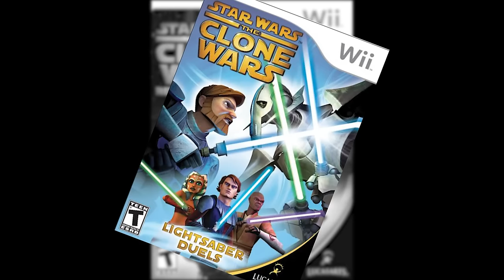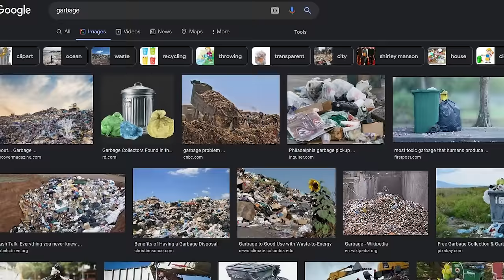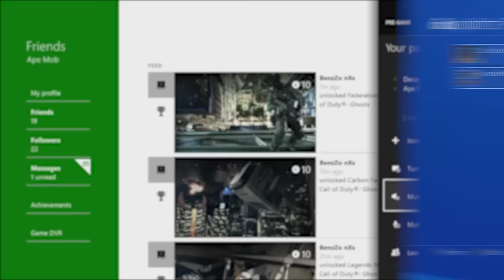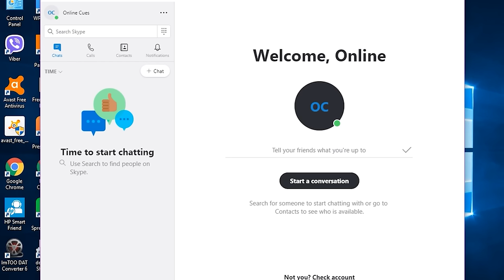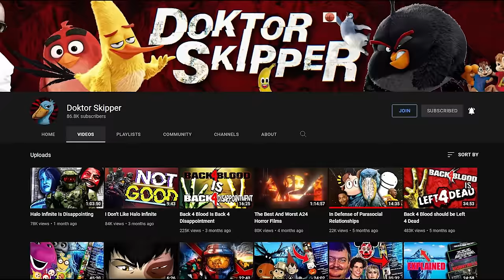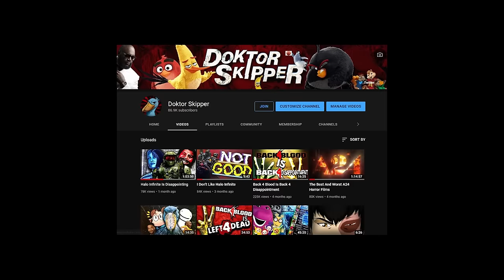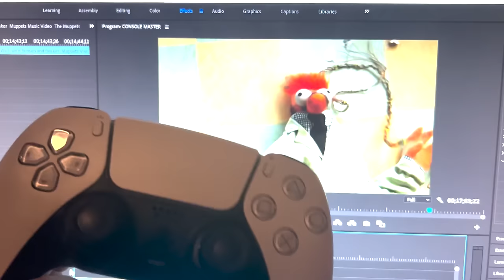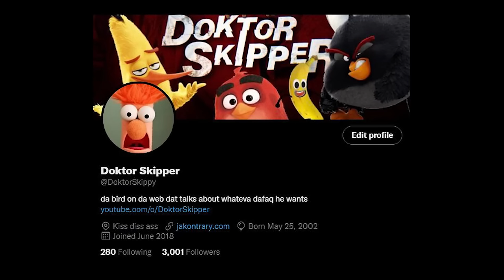The Downfall Of Modern Consoles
I, Doktor Skipper. Discuss why Consoles don't hit the same anymore

( don't be a grinch, share it on reddit or something :P )

You ordered diet coke that's a joke right?